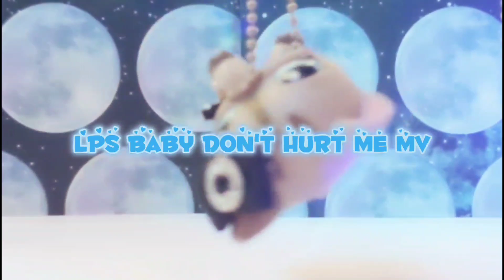LPS Baby Don't Hurt Me MV [Linnea x Charles]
credit by Anne-Marie ft Coi Leray